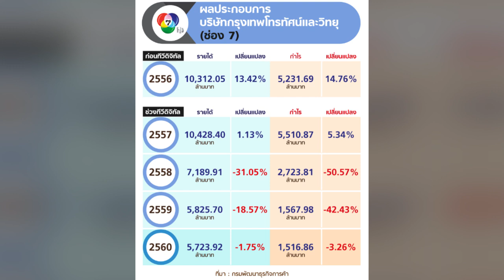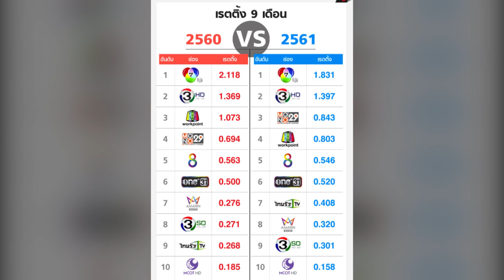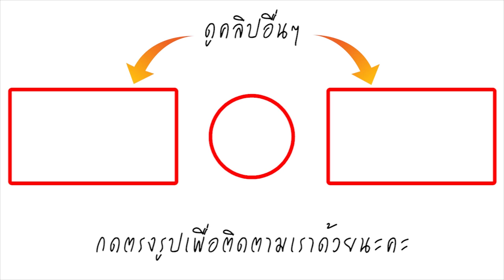โจทย์ใหญ่ ช่อง 7! กับการเปลี่ยนแปลงครั้งยิ่งใหญ่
กำลังเป็น “โจทย์ใหญ่” ที่ท้าทายสำหรับทีวีช่องใหญ่ อย่างช่อง 7 ต้องถูกผู้ผลิตรายการรายใหญ่ตีจาก เพราะไม่สามารถแบกรับต้นทุนค่าเช่าเวลาได้ และโผไปหาช่องเล็กแต่ทุนหนา อย่างพีพีทีวี พร้อมอ้าแขนรับเต็มที่ เพราะถือเป็นสร้างฐานผู้ชมได้รวดเร็ว

ขอขอบคุณข้อมูลดีๆจาก : positioningmag.com